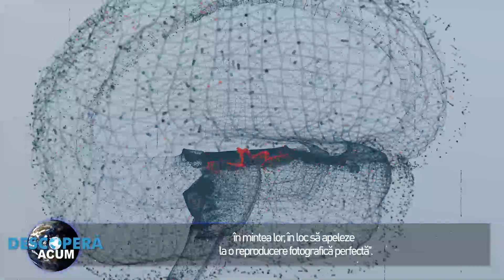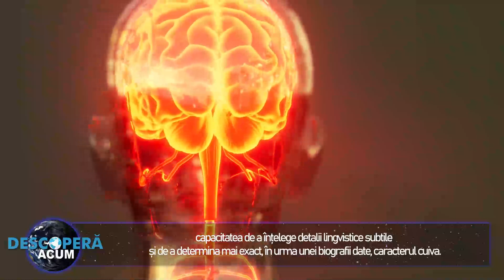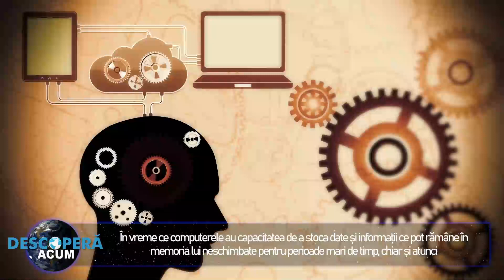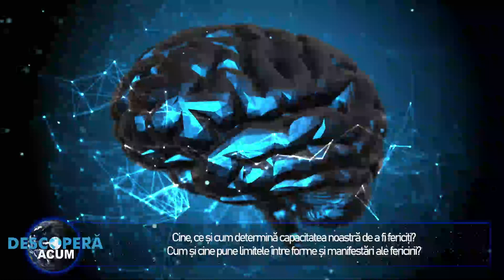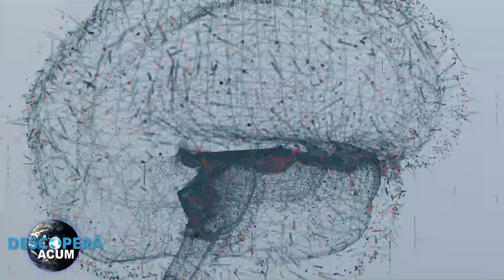ADEVĂR sau MINCIUNĂ? Mituri despre creierul uman!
Unul dintre cele mai populare mituri despre creier este acela că oamenii folosesc doar 10% din creier și, într-un mod misterios

Același mit înaintează și ideea că deținem „rezerve uriașe de puteri mintale neexploatate” și că „folosim doar o foarte mică parte din capacitatea noastră mintală”.

Nu se știe cu exactitate cum a fost stabilit acest procent, dar conform unor studii publicate în numeroase articole, de-a lungul timpului, în creierul nostru s-ar afla resurse foarte mari neexploatate.

00:00 Mituri despre creierul uman
01:00 Mintea noastră are potențial mai mare decât am crede!
02:45 Copiii pot fi mai buni atunci când…
03:25 Câte simțuri avem, de fapt?
05:15 Creierul este ca un computer?
05:50 Odată cu dispariția noastră, încetează și funcționarea creierului
06:50 Știm ce ne va face fericiți